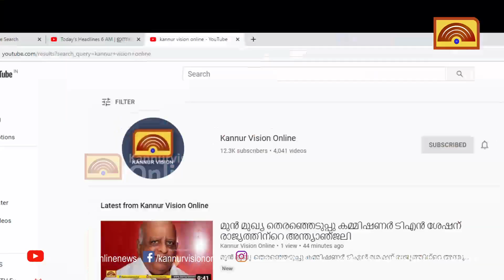ദേശീയ കൈത്തറി ദിനത്തിൽ തൊഴിലാളികളുടെ സംഗമം ഇരിണാവിൽ